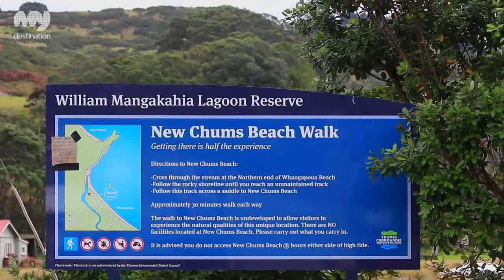New Chums Beach , Coromandel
New Chums Beach is a 'hidden beach' situated in Wainuiototo Bay on the Coromandel Peninsula. Located a short drive from Whangapoua, with its own glorious white sand beach, New Chums Beach can only be accessed by boat or a testing walk.